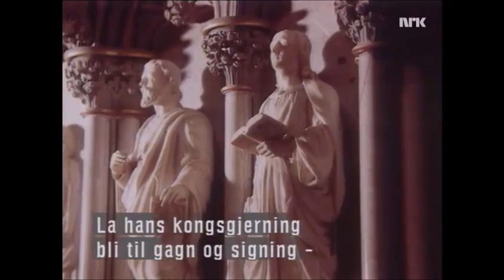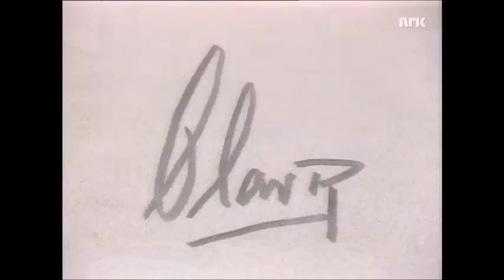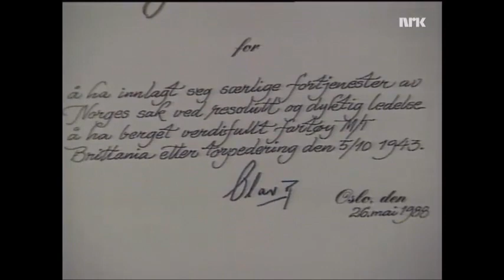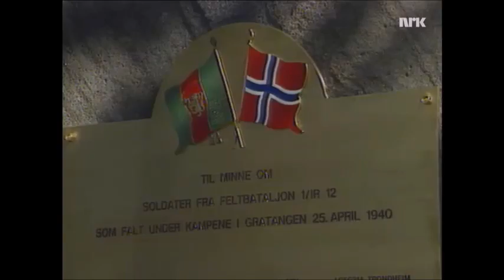Nekrolog over Kong Olav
Nekrolog over Kong Olav V, 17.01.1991.